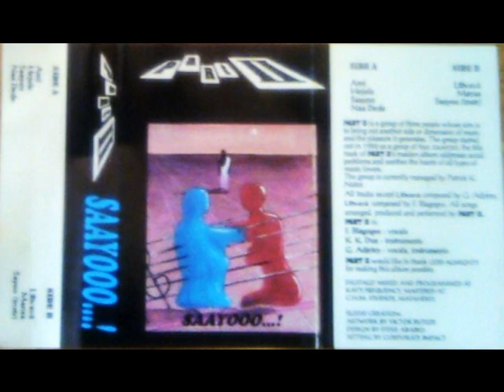Ami by Part II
hi-life